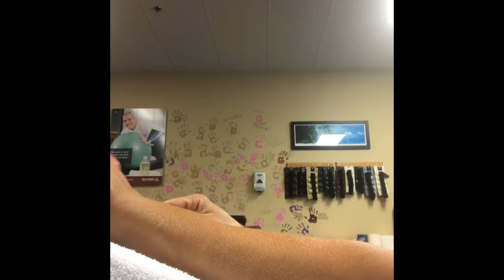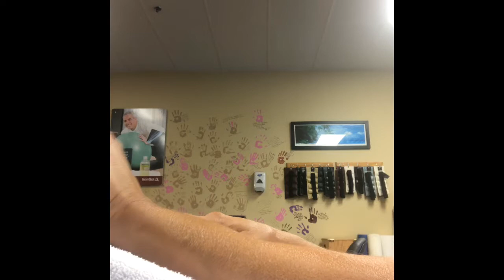Occupational Therapy with Ana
Taking care of me...trying to heal